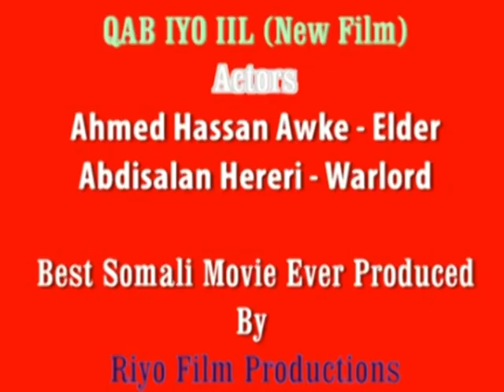xulka wararka iyo tacsiyada cowke 21-11-2015